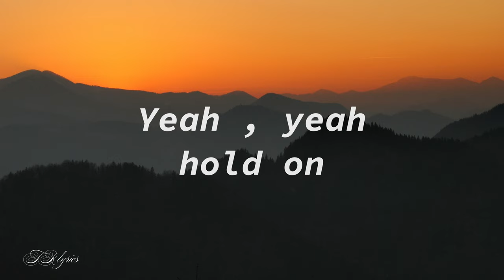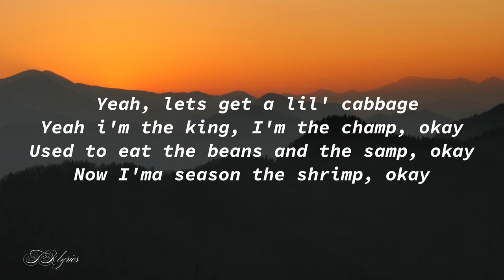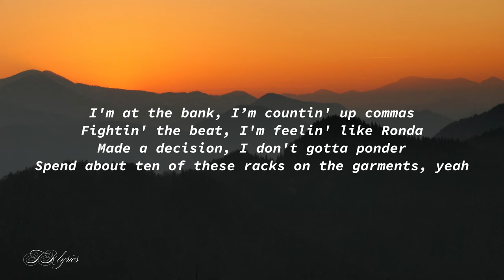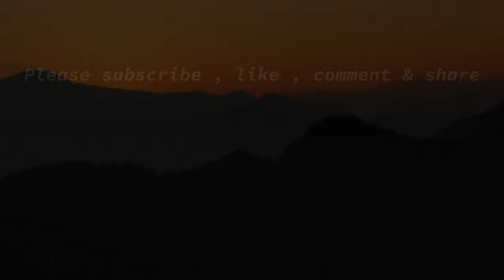Blxckie - Ronda [lyrics]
[Chorus]
I’m at the bank, I’m countin' up commas
Fightin' the beat, I'm feelin' like Ronda
Made a decision, I don't gotta ponder
Spend about ten of these racks on the garments, yeah
Do all this shit in pajamas
Smart as a bitch but I dropped out of college
Fuck it, I'm searchin' my name on the browser
It say I'm great and I'm breakin' the boundaries, ayy
[Verse 1]
Mmm
Don't be a bitch nigga, play my shit louder
I chill with killers and you chill with cowards
Meanin' they soft and they know nothin' 'bout it, ye'
Pour up some ac' for the team
I got the paper, it came in a ream
I got this bitch, when I fuck her, she cream
I got the millies, it came with the streams
Deep in that pussy, I got it on tape
Top of the buildin', I feel like an Ape
I shine like a doughnut that just got it's glaze
Niggas is lost, they don't know what's the wave
I see these lil' niggas all on the internet, doin' it
I'm like "Bro, we paved the way"
Fuck it, I'm keepin' it goin'
It's Clout Internet, better watch for the muhfuckin tape

[Verse 2]
Yeah, lets get a lil' cabbage
Yeah i'm the king, I'm the champ, okay
Used to eat the beans and the samp, okay
Now I'ma season the shrimp, okay
VIP chillin' with the gang and the goons
Pay it up, can't take an L, can't lose
New chain fightin' like Goku and Boo
Bitch you can't hang, you ain't nothin' but a fool
Ye, these niggas is late
I came with the freight
I need me a cape
Just came from the cape
Might go to the States
Say hi to the greats
Boy what you mean
You niggas can't see
I came from the gutter, surpassed your whole team
Racks coming in, they can't fit in the jeans
Gave it all to my mama, say "Do what you please"

[Chorus]
It say I'm great and I'm breakin' the boundaries, yeah